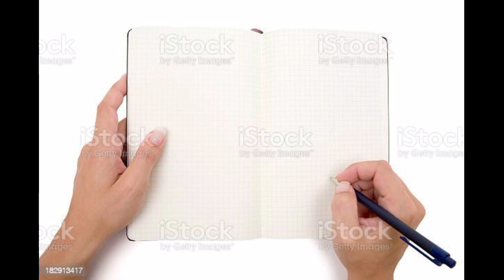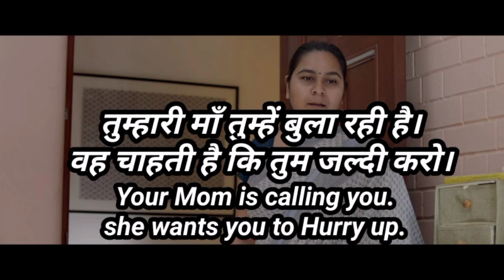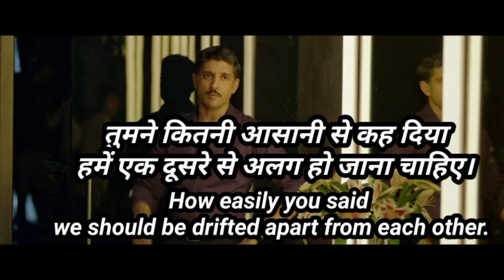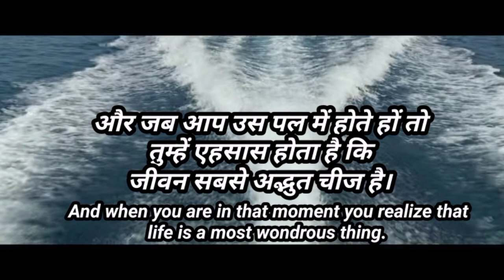Learn English Through Movies Subtitles!! Daily English Conversation Practice!! Spoken English.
Learn English Through Hollywood movies subtitles
Learn English Through Bollywood Movies Subtitles
English With Movies
English Through Movies
English practice

LearnEnglishThroughHollywoodMoviesSubtitles.
LearnEnglishThroughBollywoodMoviesSubtitles.

English Vinglish with subtitles

Copyright Disclaimer Under Section 107 of The Copyright Act 1976, Allowance is Made For Fair Use For Purpose Such As Criticism, Comment, News Reporting, Teaching, Scholarship and Research.Fair Use Is A Use Permitted By Copyright Statute That Might Otherwise Be Infringing.Non-Profit, Education Or Personal Use Tips The Balance In Favour Of Fair Use.